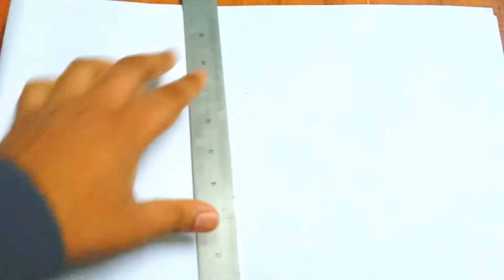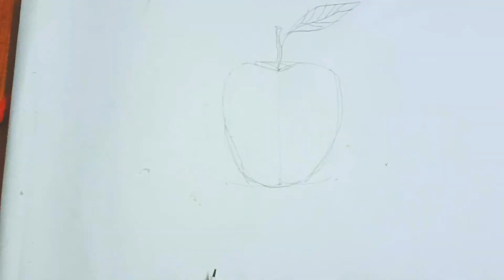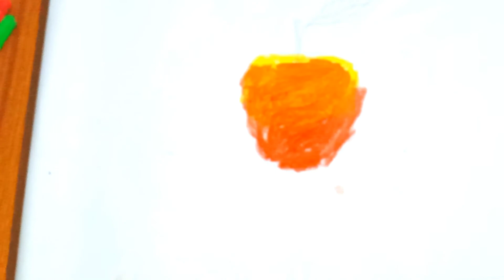How to draw and colour apple easily (খুব সহজেই কিভাবে আপেল আকা ও রং করা যায়)🍎🍎🍎🍎🍏🍏🍏🍏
আসসালামু আলাইকুম ওয়া রাহমাতুল্লাহি ওয়া বারাকাতুহু। আশা করি সবাই অনেক ভালো আছেন এবং আমার ভিডিওটি সবার অনেক ভালো লাগবে। সবাই ভালো থাকবেন এবং আমার জন্য দোয়া করবেন। আসসালামু আলাইকুম ওয়া রাহমাতুল্লাহি ওয়া বারাকাতুহু ☺☺☺☺।আপেল